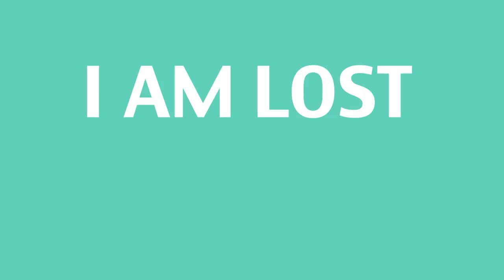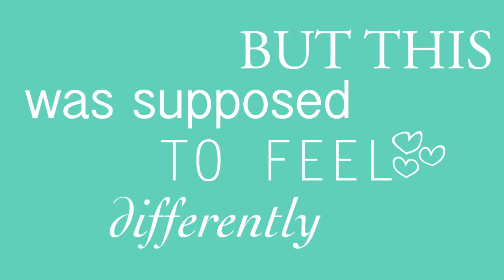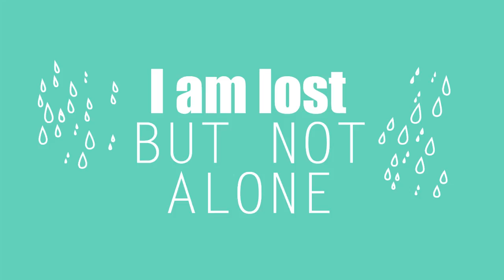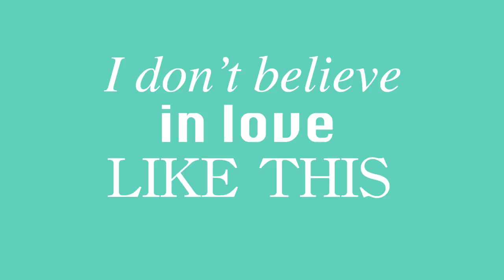Sebastian Wijk - I Don´t Believe in Love (Official Lyric video)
"I Don´t Believe in Love" is taken from the EP "Weightless".
Release October 7, 2013
ISRC: SE3T61302101